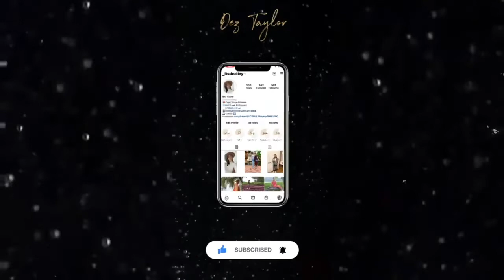How I straighten my curly hair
In todays video im sharing how I straighten my hair and what products I use.

All items used are listed below:
Blow dryer
Flat iron
Tail comb
Brush
Tresemme heat protectant
Gabriel sleek and shine